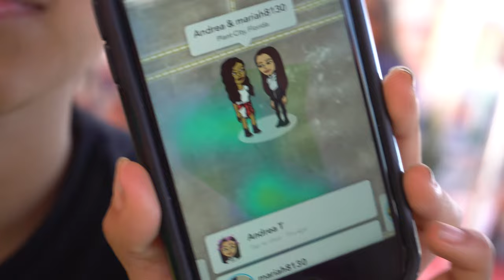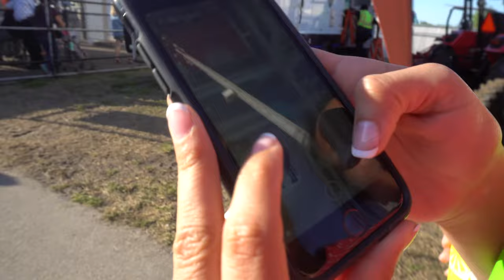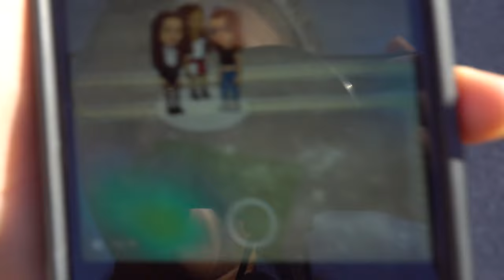hangout out with me! : strawberry festival style 2018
Thank you guys for watching! i hope you enjoyed this video, if u did like it so i know that u want more vids like this. or comment below what videos u want me to film! love uuuuuu tons! xx oliviaaaa

Reminder: You are beautiful the way you are. Don't feel like you have to wear makeup because everyone else is or I'm making a tutorial. I use it because I find it fun and enjoyable to do (: